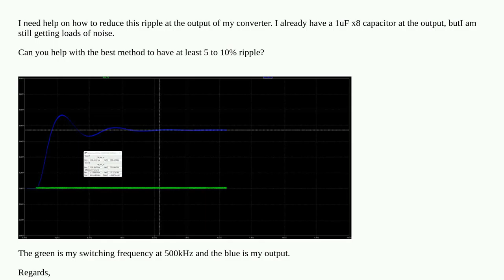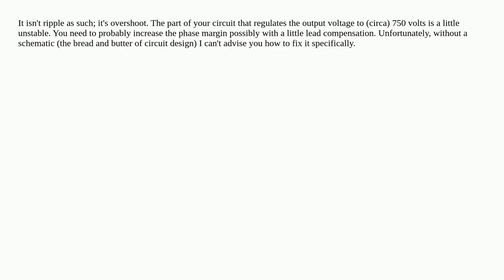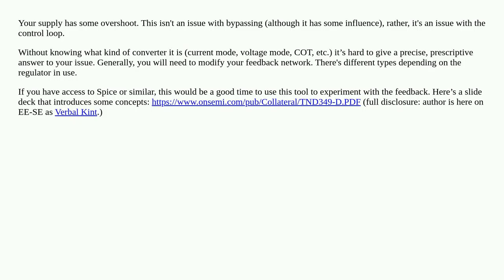Very high ripple at the output of my converter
A special thanks goes out to the community